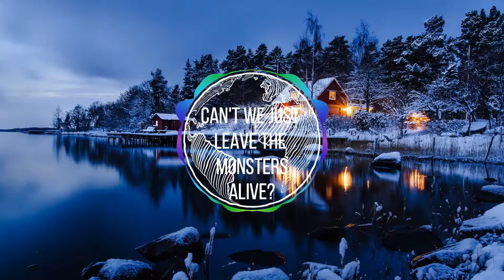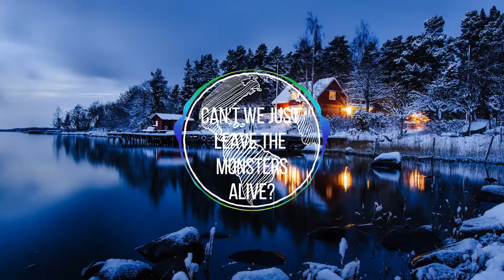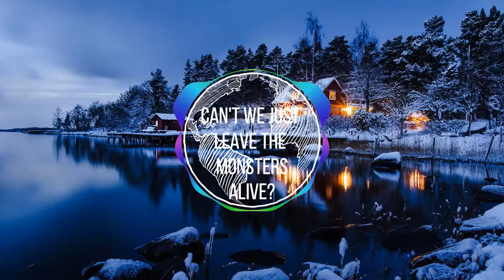TXT (투모로우바이투게더) - Can't We Just Leave The Monsters Alive? [3D Audio]